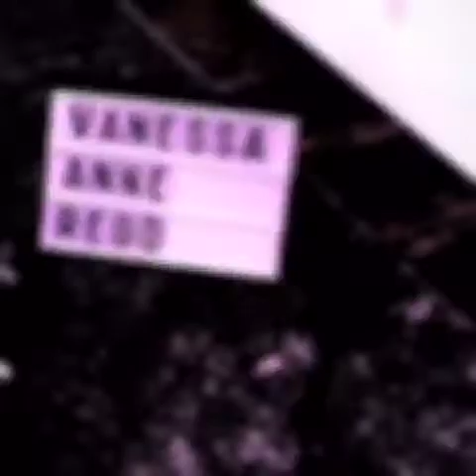London Underground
fashion and entertainment magazine